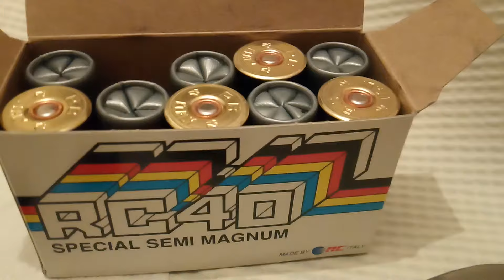Rc 40 catrtidges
I open a catrtidge to see what's in side